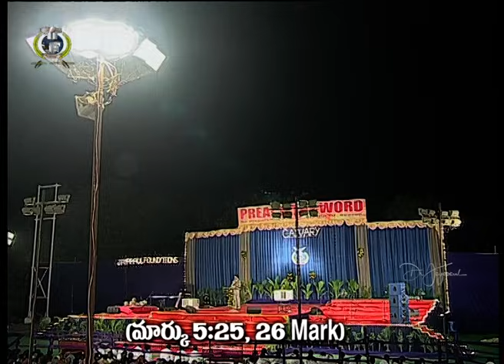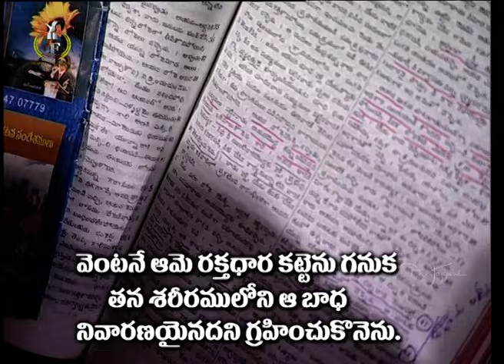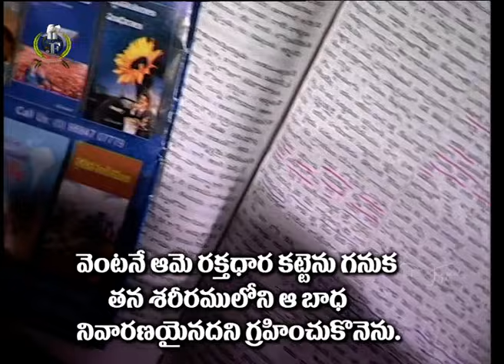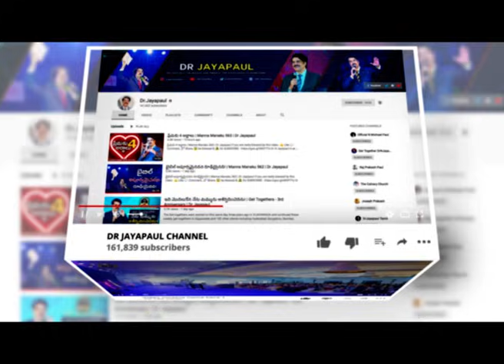నీ బాధ తీర్చే ప్రభువు...| Manna Manaku 635 | Dr Jayapaul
SBI - Bank.
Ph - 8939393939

Dr Jayapaul